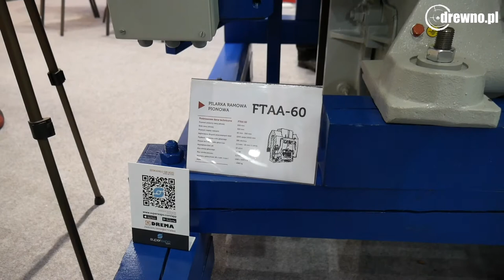Jakie przetarcie ma trak ramowy FOD FTAA-60?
O pilarce ramowej FTAA-60 mówi Wojciech Słodkowski specjalista ds. sprzedaży w firmie Fabryka Obrabiarek do Drewna.